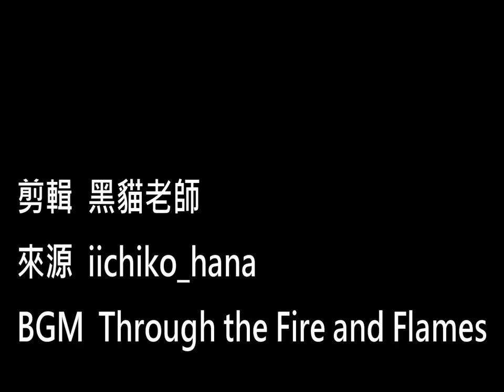13449951 246160465764113 606088143 n